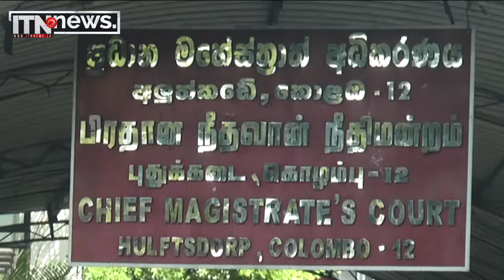චෝදනා 7 කට නිවැරදිකාරිය බව ඩයනා අධිකරණයට කියයි